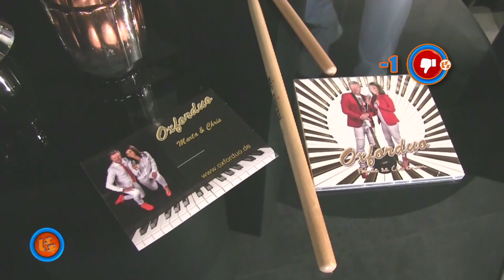Szlagier Top 10, 713+ finał LSS SZLAGIEROWO.PL - oficjalne notowanie